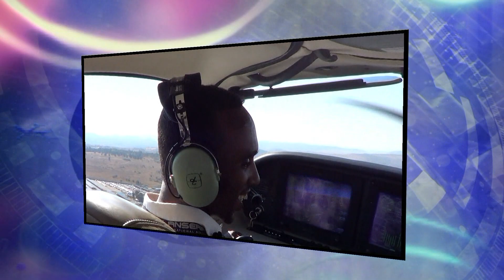Somali Pilot Graduation Ceremony - Pilot Ahmed Mohamoud Jimale - By Mahad Istiila Video Production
Somali Pilot Graduation Ceremony - Pilot Ahmed Mohamoud Jimale